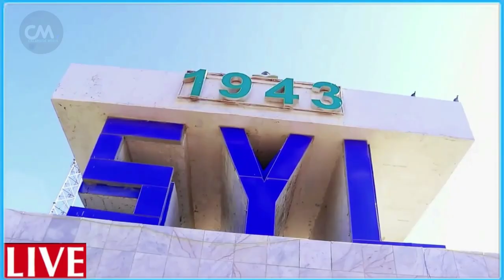DEG DEG Mahad Salad & CC Shakuur oo dagaal ka dhan ah Farmajo & fahad iclaamiyay Kacdoon Shacab xog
DEG DEG Mahad Salad & CC Shakuur oo dagaal ka dhan ah Farmajo & fahad iclaamiyay Kacdoon Shacab ayey ku dhawaaqeen xog xasaasi ah ,dulqaadkii shacabka reer muqdisho waa uu dhamaaday